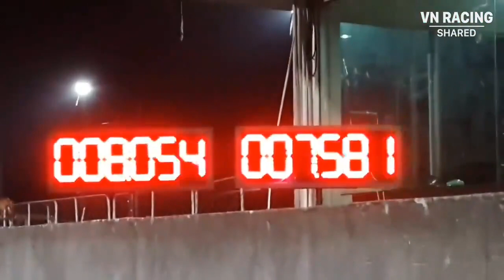O CICLOMOTOR MAIS RÁPIDO DO MUNDO!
0 A 400 MTS EM 9,87 SEGUNDOS - 206 KM/H

THE FASTEST CYCLOMOTOR IN THE WORLD!
0 TO 400 MTS IN 9.87 SECONDS - 206 KM / H

(29/06/18)